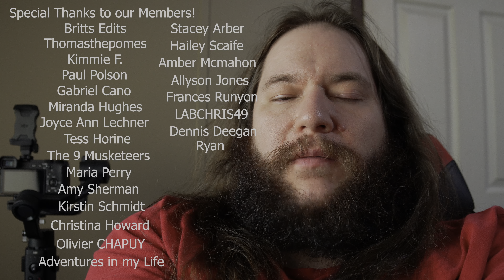Homeschool Halloween Craft